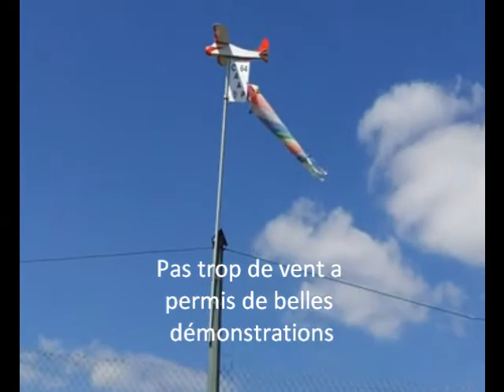Symposium 2010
sport